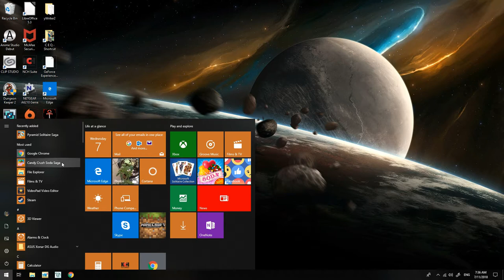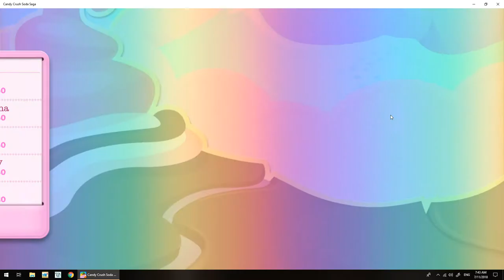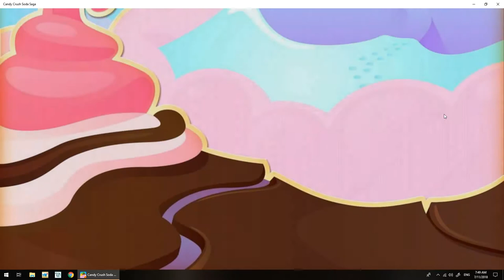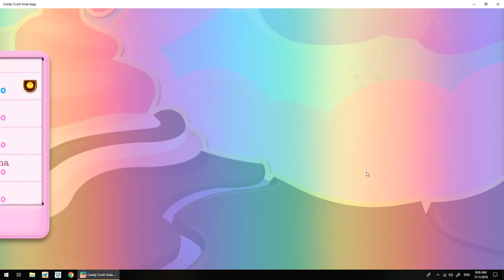How to Not Play Candy Crush Soda Saga Part 1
A very decent game by King. Tons of levels, plenty of appeal, well designed. I'd say they 'achieved' everything they were aiming for with this.

I mark it down for the micro-transactions. I do appreciate that's how they make their money, but I would have preferred buying the game outright had that been an option. Now, I may have this wrong as my Microsoft Online Store app seems to be disconnected, but the micro-transaction function looks embedded into the game play with an entire character dedicated to selling you more lives and such.

Even though the pleasant imagery and tame story would suggest the target audience was children, you can't give the game to a kid because of the micro-transaction matter. 'No, child, sweetie, you may not go on the merri-go-ride for mummy needs to buy carrots for tea tonight.' So confusing for a small child! Clearly for adult audiences only.